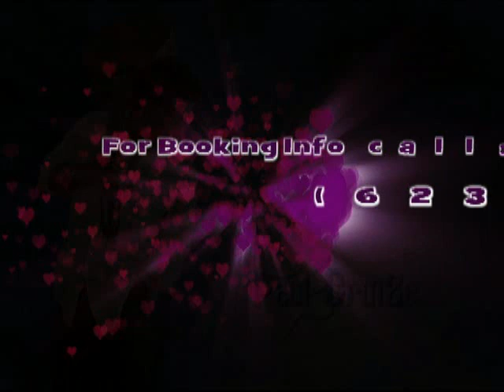"KISS OF LIFE" by Paul CruiZe (sample)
Tasteful remix of Sade's hit. Paul takes the song to another level. oohs and aahs you with different textures and a superb guitar solo performance.